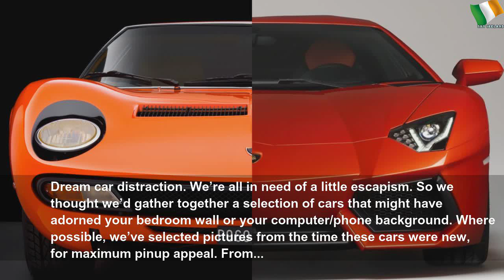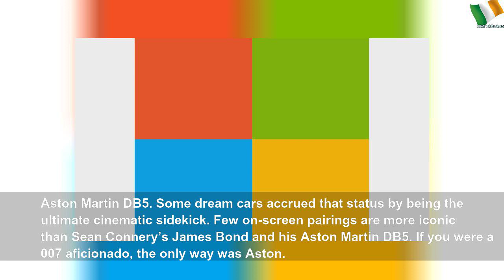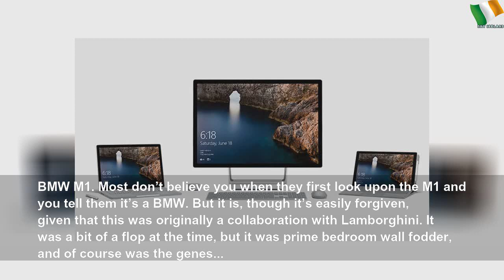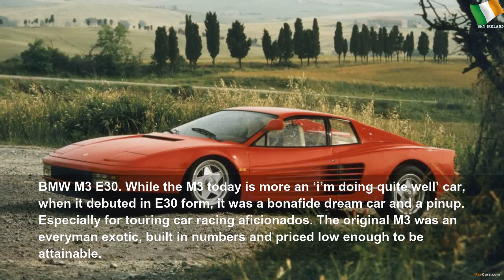Six decades of the world’s greatest dream cars #1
Six decades of the world’s greatest dream cars | กุลรัศมิ์ โชติหิรัญเสถียร